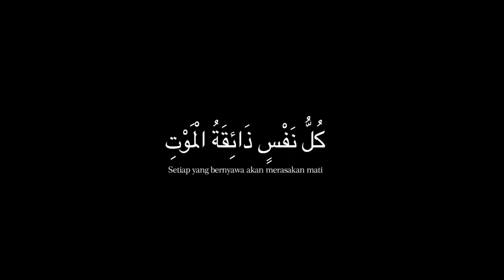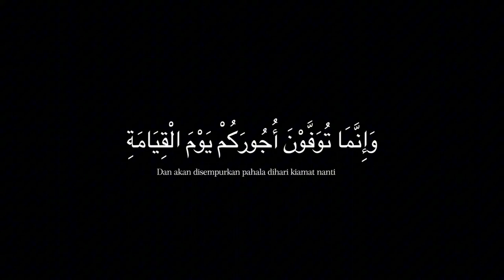Nasihat Kematian - Akhukum M Rahman Hakim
Allah subhanahu wata'ala berfirman :

{كُلُّ نَفْسٍ ذَائِقَةُ الْمَوْتِ ۗ وَإِنَّمَا تُوَفَّوْنَ أُجُورَكُمْ يَوْمَ الْقِيَامَةِ ۖ فَمَن زُحْزِحَ عَنِ النَّارِ وَأُدْخِلَ الْجَنَّةَ فَقَدْ فَازَ ۗ وَمَا الْحَيَاةُ الدُّنْيَا إِلَّا مَتَاعُ الْغُرُورِ}

[آل عمران : ١٨٥]

“Tiap-tiap yang berjiwa akan merasakan mati. Dan sesungguhnya pada hari. kiamat sajalah disempurnakan pahalamu. Barang siapa dijauhkan dari neraka dan dimasukkan ke dalam surga, maka sungguh ia telah beruntung. Kehidupan dunia itu tidak lain hanyalah kesenangan yang memperdayakan.”

(QS. Ali Imran: 185)

Dan

أَكْثِرُوا ذِكْرَ هَاذِمِ اللَّذَّاتِ

“Perbanyaklah mengingat pemutus kelezatan” (HR. An Nasai no. 1824, Tirmidzi no. 2307 dan Ibnu Majah no. 4258 dan Ahmad 2: 292. Hadits ini hasan shahih menurut Syaikh Al Albani). Yang dimaksud adalah kematian. Kematian disebut haadzim (pemutus) karena ia menjadi pemutus kelezatan dunia.

💻 Creator by Suhail